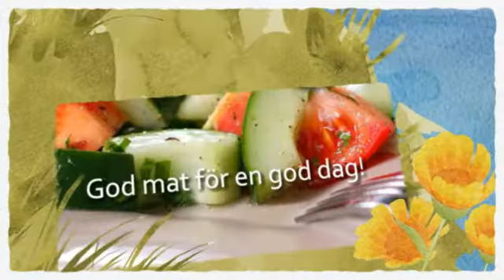Lillans Café. Lunchrestauranger Malmö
Lunchrestauranger Malmö . Lillans café erbjuder Catering i Malmö med omnejd till alla högtider, festligheter och tillfällen. Ni är även välkomna att fika eller ta en lunch i vår mysiga restaurang. För mer information om Catering i Malmö vänligen besök vår hemsida

Öppettider
Vardagar 11-17
Lör-Sön: Catering